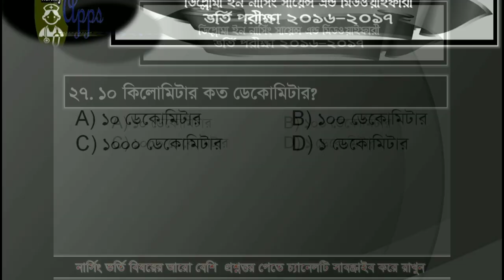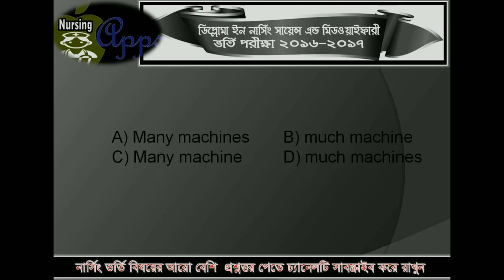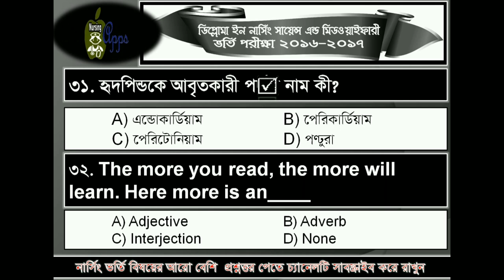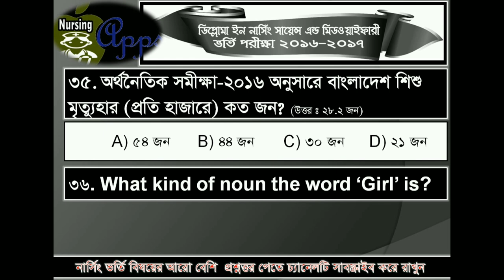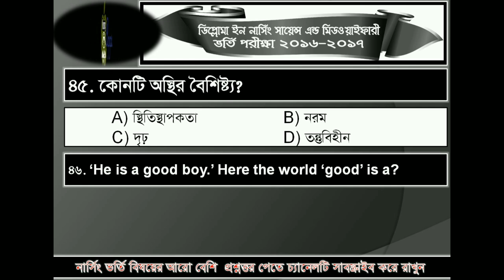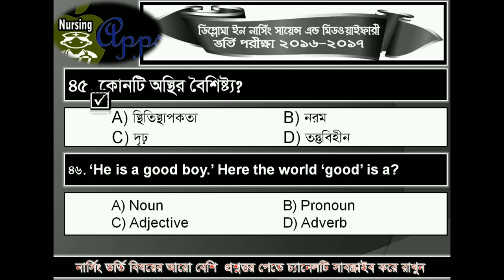Diploma in nursing science and midwifery admission test 2016 2017 MCQ solution part 2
নার্সিং ভর্তি প্রস্তুতি বিষয় ও ভর্তি পরীক্ষা বিগত সালে প্রশ্ন সমাধান নিয়ে এই ভিডিও টি করা,  সবার মতামত চাই

বি এস সি ইন নার্সিং ভর্তি পরীক্ষার বিগত সালের প্রশ্ন সমাধান
ডিপ্লোমা ইন নার্সিং সায়েন্স এন্ড মিডওয়াইফারী ভর্তি পরীক্ষার বিগত সালের প্রশ্ন সমাধান

বি এস সি ইন নার্সিং ভর্তি পরীক্ষার ২০১৭-২০১৮ সালের প্রশ্ন সমাধান